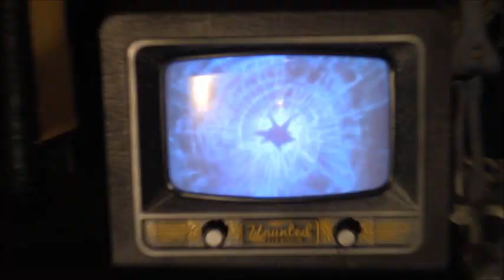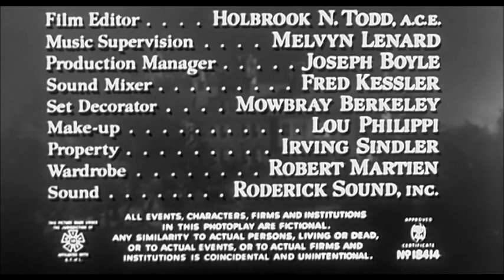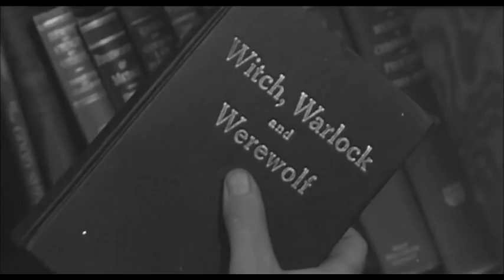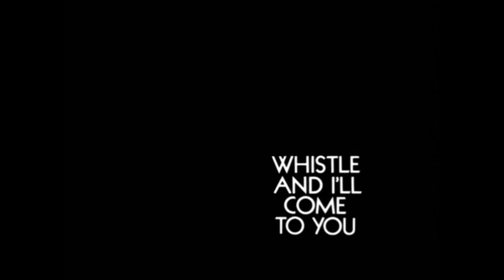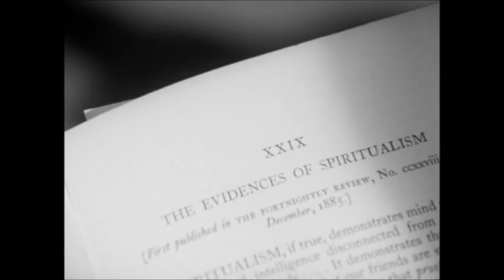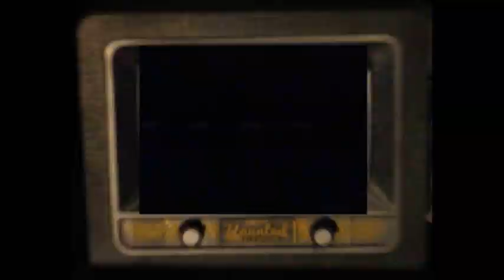Monster Movie NIght Daughter of Dr Jekyll and Whistle I will come for you Season 11 ep 9 and 10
A Walpurgis Night Double Feature on Monster Movie Night starring Bobby Gammonster- 2020 Inductee of the Official Horror Host Hall of Fame and your Creepy Ole Curator brings "Daughter of Dr.Jekyll" starring John Agar and Gloria Talbot and then our second feature is M.R.James Whistle and I will come to you". A night of spooks and ghouls to bring in the spring time Halloween. See this and all seasons and episodes